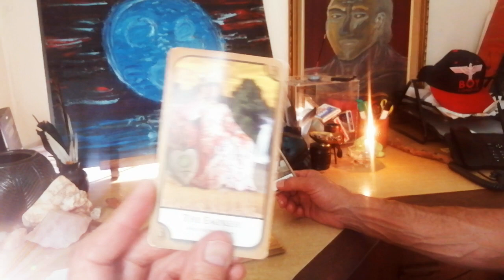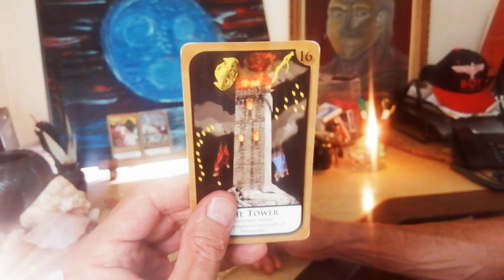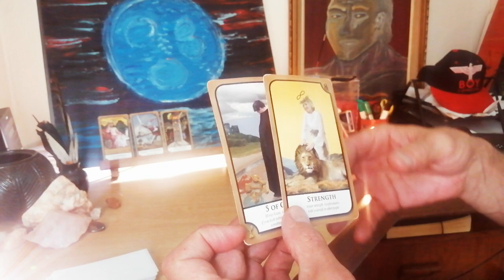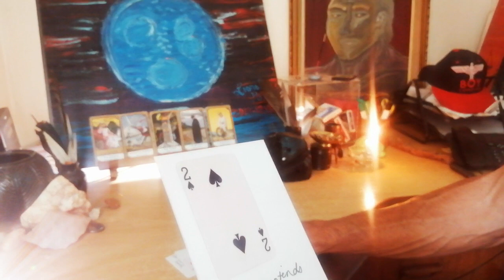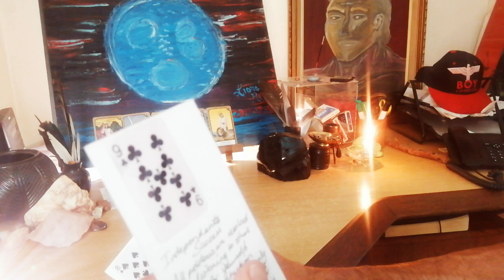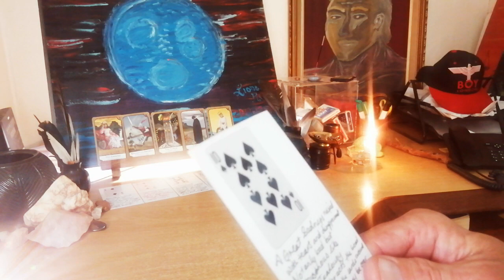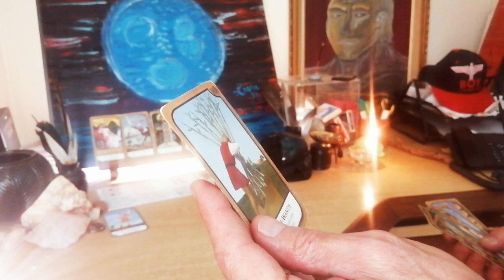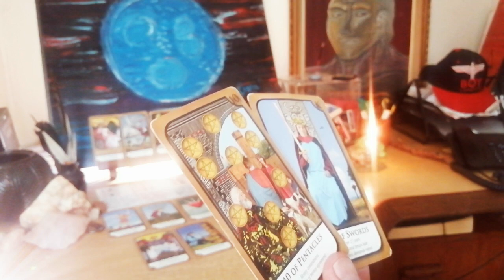Taurus ♉New Moon Eclipse 9 to 15 October #2023 🚂